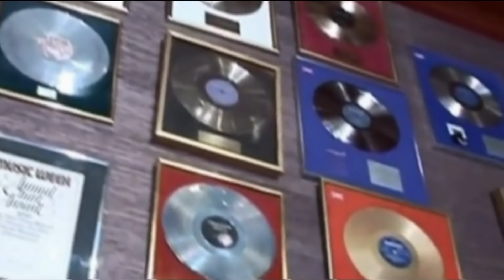Demis Roussos- I miss you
A tribute to Demis Roussos who recently die because of Cancer.
A little about this great artist,who really can not be forgotten.
Artemios "Demis" Ventouris-Roussos 15 June 1946 – 25 January 2015) was a Greek singer and performer who had international hit records as a solo performer in the 1970s after having been a member of Aphrodite's Child, a progressive rock group that also included Vangelis.
Roussos sold over 60 million albums worldwide and became "an unlikely kaftan-wearing sex symbol
Roussos was born and raised in Alexandria, Egypt, in a Greek amily where his father George (Yorgos Roussos) was a classical guitarist and an engineer and his mother Olga was a singer; her family originally came from Greece.
As a child, he studied music and joined the Greek Byzantine Church choir in Alexandria.
His formative years in the ancient port city's cosmopolitan atmosphere were influenced by jazz, but also traditional Arab and Greek Orthodox music.
His parents lost their possessions during the Suez Crisis and consequently decided to move to Greece.
After settling in Greece, Roussos participated in a series of musical groups beginning with The Idols when he was 17, where he met Evangelos Papathanassiou (later known as Vangelis) and Loukas Sideras, his future bandmates in Aphrodite's Child.
After this he joined the Athens band, We Five, another cover band which had limited success in Greece.
Roussos came to a wider audience in 1967 when he joined progressive rock band Aphrodite's Child, with Vangelis and Loukas Sideras, initially as a singer but later also playing bass guitar, achieving commercial success in France and other parts of Europe from 1968 to 1972. They set off for London to break into the international music scene but were turned back at Dover due to visa problems. They retreated to Paris where they decided to stay, signing a record deal there with Philips Records. Their first recording sessions were delayed by the general strike of May 1968 but later the same year the song "Rain and Tears" was issued across Europe. the song appeared on the album End of the World in October. Composed by Vangelis and the French lyricist Boris Bergman, the song featured Roussos’s unusual high tenor, The song was only a minor hit in Britain but was successful in many other countries.[11] Roussos's operatic vocal style helped propel the band to international success, notably on their final album 666, based on religious texts from the Apocalypse of St John, which became a progressive rock cult classic
After Aphrodite's Child disbanded, Roussos continued to record sporadically with his former bandmate Vangelis. In 1970 the two released the film score album Sex Power (the album has also been credited to Aphrodite's Child) and also recorded the 1977 album Magic together. Their most successful collaboration was "Race to the End" (also sung in Spanish as "Tu Libertad"), a vocal adaptation of the musical theme from the Oscar winning film Chariots of Fire, while Roussos also guested on the soundtrack to Blade Runner (1982), with a song entitled "Tales of the Future".
Roussos also began a solo career with the song "We Shall Dance" in 1971. Initially unsuccessful, he toured around Europe and became a leading artist. His solo career peaked in the mid 1970s with several hit albums,His single "Forever and Ever" topped the charts in several countries in 1973. It was No. 1 in the UK Singles Chart in 1976.[6] Other hits by Roussos included; "My Friend the Wind", "My Reason", "Velvet Mornings", "Goodbye My Love, Goodbye", "Someday Somewhere" and "Lovely Lady of Arcadia". His first UK single to chart was in 1975: "Happy to Be on an Island in the Sun" written by an Englishman David Lewis with the record reaching No. 5 on the charts, His popularity in the rest of Europe, but not the UK, came to fascinate BBC TV producer John King who made a documentary entitled "The Roussos Phenomenon" in 1976. Philips Records released a four-song record of the same name, which was the first extended play to top the UK singles chart, He was equally successful across Europe, Latin America, the Middle East and Japan.
In 1973, Roussos made one of his earliest television appearances on The Basil Brush Show and also appeared on Nana Mouskouri's TV show in the UK, In 1978 he had his only disco hit titled "L-O-V-E (Got A Hold Of Me)" in 1978. In 1980, he had a hit with a cover of Air Supply's "Lost in Love",sung as a duet with Florence Warner.
Roussos died in the morning of 25 January 2015, while hospitalized at Ygeia Hospital in Athens, Greece. His death was confirmed a day later by a friend, the journalist Nikos Aliagas, who tweeted the news on 26 January 2015 in both Greek and French.